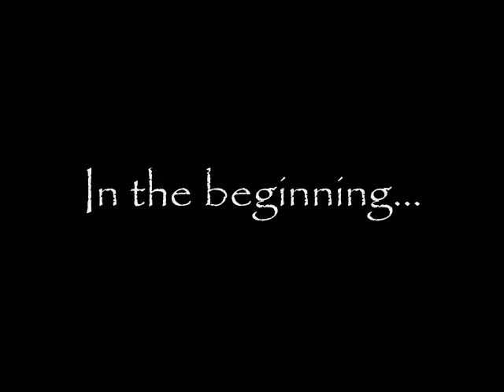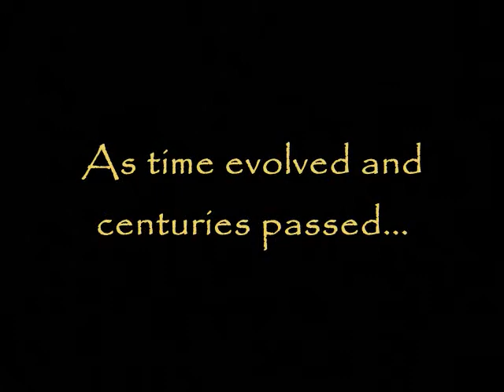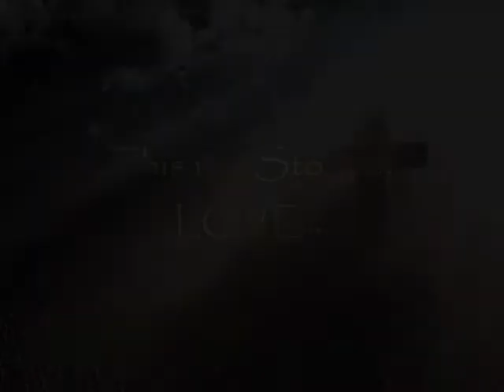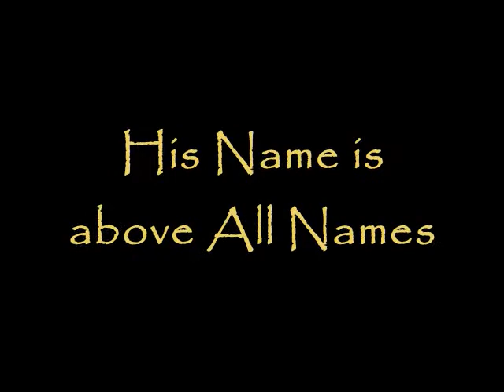EPIC - Christmas Worship Series Intro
EPIC is the story of Jesus Christ.  This is the intro to Part 1 - Emmanuel, God With Us (December 2013).  It is about His birth.  This is a 4-part Worship series that begins with Creation and explores the story from Man's fall from grace, the beginning of sin; which leads to God's never-ending quest to bring us back to Him, resulting with God sending His Son to the world to save His people.

Our story begins with the Prophets telling of the coming of the Messiah - the Savior, who is Jesus Christ.  This is His story, and it is the Greatest Story Ever Told!